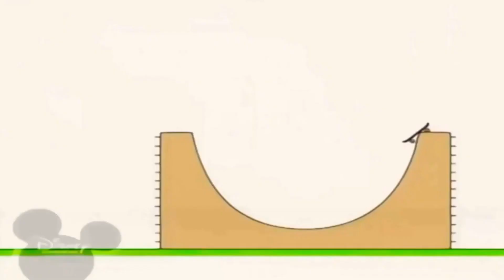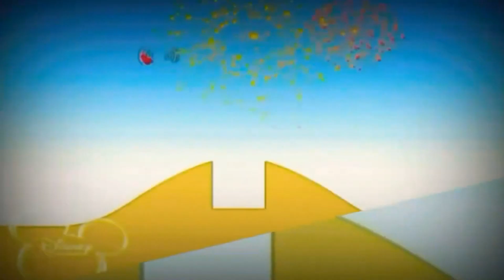Playhouse Disney Bru(3)